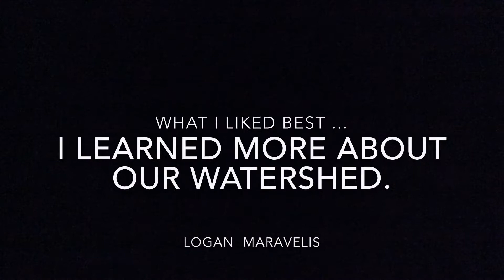OneWatershed: West Virginia students connect watersheds through film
West Virginia Rivers Coalition, along with Warm Springs Watershed Association and Friends of the Cacapon River, launched a project to get youth involved in watershed organizations--through filmmaking. Jack Kelley, the program's incredible teacher, created this snapshot of the weeklong training.